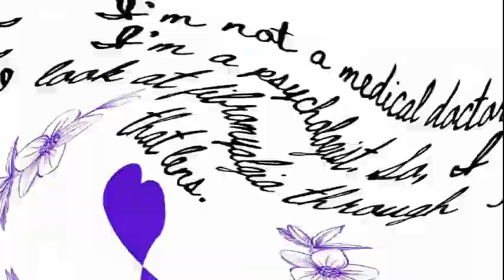Self-presentation theory. Part two.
0:00 Intro, the snow, about this topic
4:15 Thought suppression.
6:19 Acceptance
7:14 Expressive suppression
13:23 What we can do
17:24 Gentle hugs and support. Love you! Outtake. Thank you!
Thought suppression and expressive suppression are conscious efforts we make to navigate our world. In today’s video, I’ll discuss what these are and what we can do.
2021. Expressive suppression in relationships research